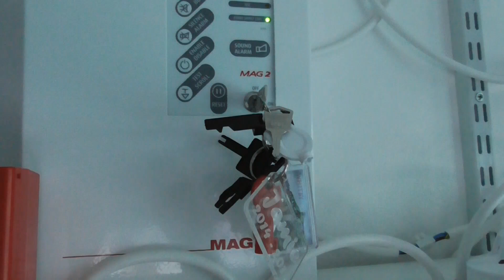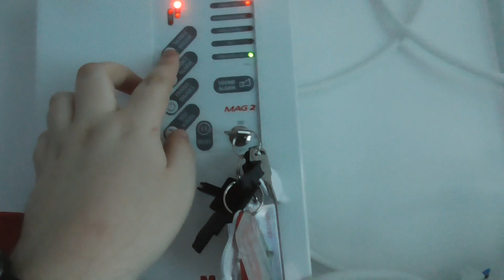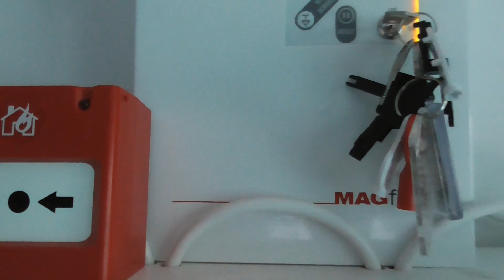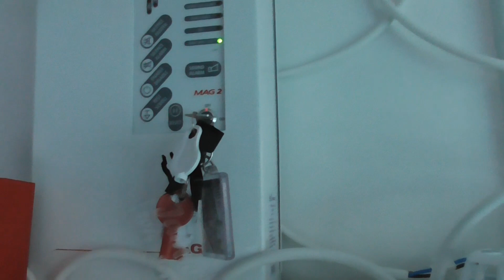ESP System Test 3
Here is System test 3. Today I will be testing all of the optical detectors and call points in the system.